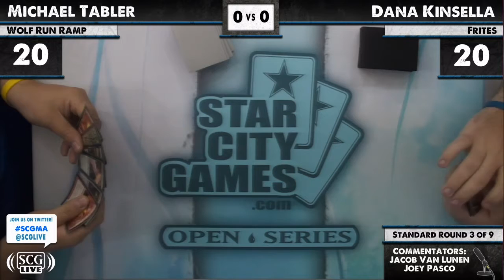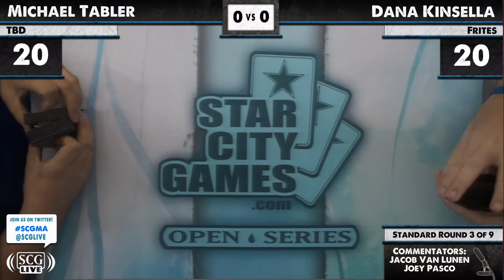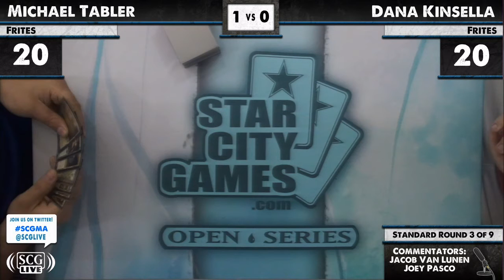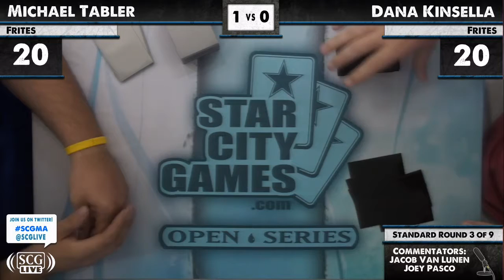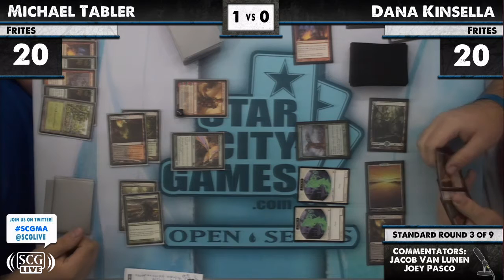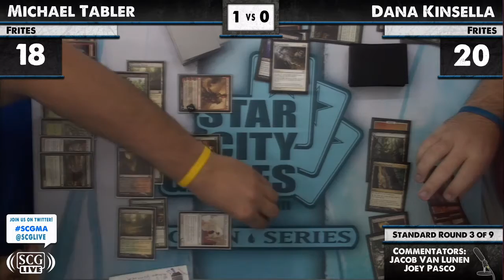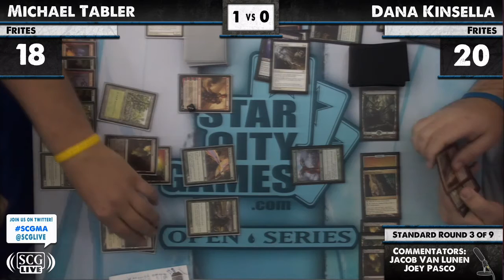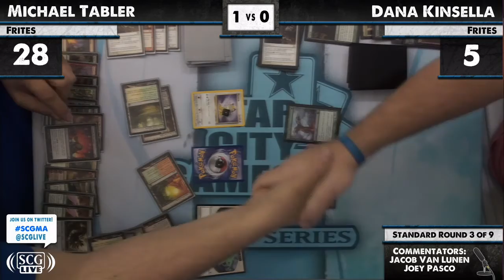SCGMAD: Round 3 - Dana Kinsella vs Michael Tabler | Standard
From SCG Madison on May 12, 2012